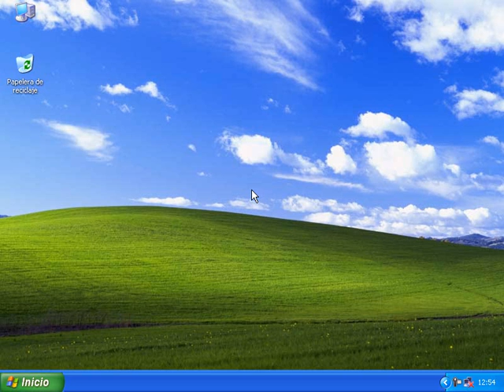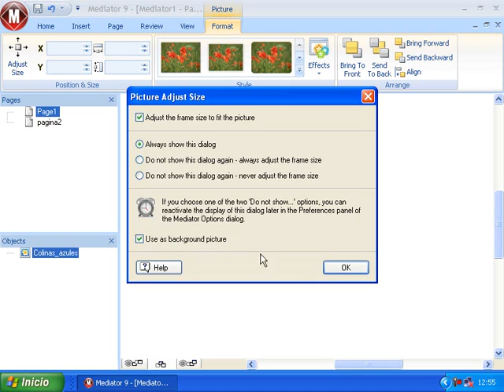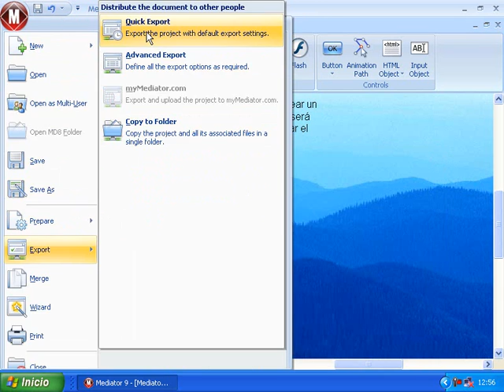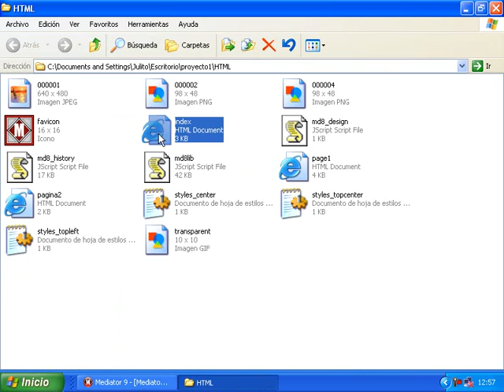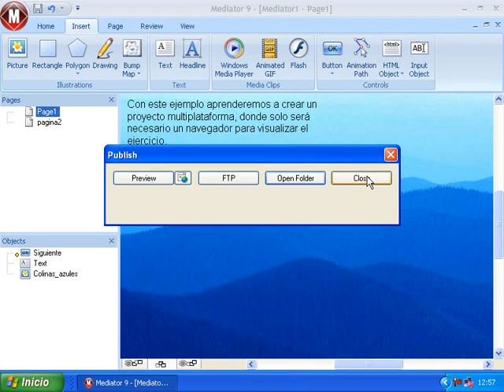8 Mediator 9 HTML export